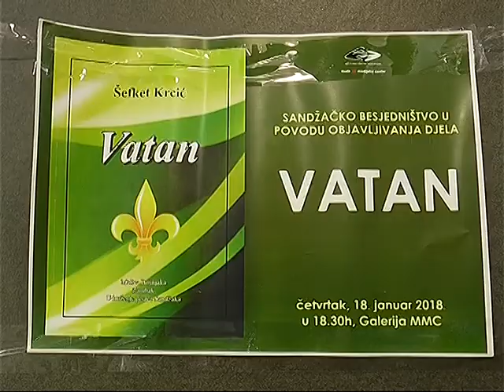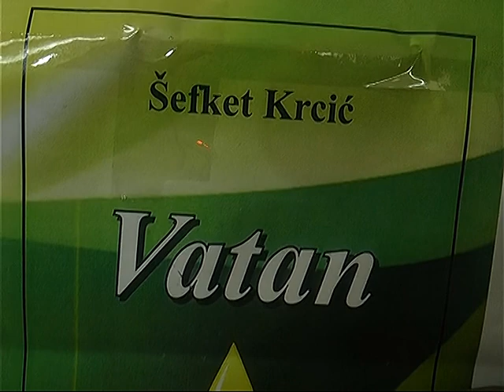Održana promocija djela "Vatan"